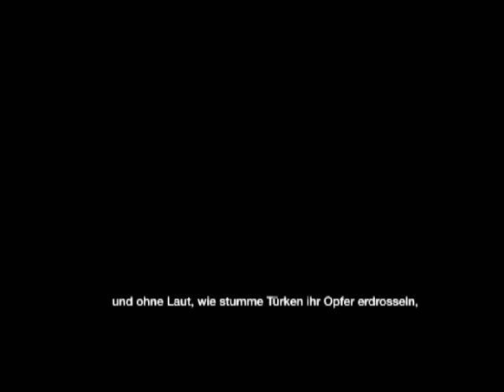Moby Dick, der dritte Tag Video von und mit Michael Nowottny und Sandra Klaas Sept 2013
Zusammenarbeit mit dem Maler und Videokünstler Michael Nowottny (z.Zt.auch Meisterschüler bei Peter Bömmels). Nowottny beschäftigt sich seit Jahren mit dem Thema Moby Dick. Dieses Video ist Teil seiner neuesten Austellung (Sept 13, Labor am Ebertplatz Köln) und beschäftigt sich mit dem Tod Käpt´n Ahabs. Während Ahab sein ganzes Leben und Streben danach ausrichtet den Wal zu jagen und zu besiegen, ist dem Wal der Käpt´n egal...Michael Nowottny und Sandra Klaas setzen in diesem Video diese Leidenschaft mit der des Künstlers gleich,der nicht aufhören kann künstlerisch tätig zu sein: "All sein Leben und Streben... ", auch wenn er sein Ziel nie erreicht. Hier wird dies verdeutlicht durch den Maler, der sein Modell nicht einfangen kann. Viel Spaß beim Schauen-und guckt Euch doch mal "Nowottnyart" an!